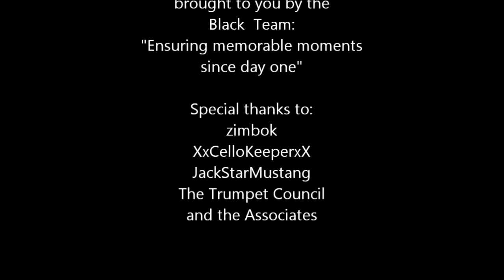Hide N seek day 4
Well Day 4 then???